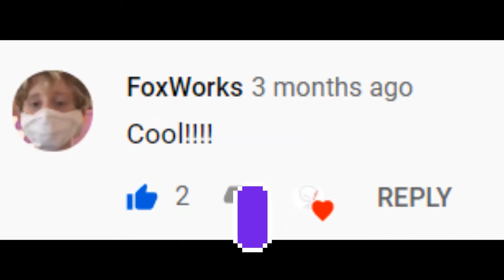Braains.io | 20k IN ONE ROUND! | BittenGamer | Full Server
This was so hard since I was playing on FULL server. I never do that